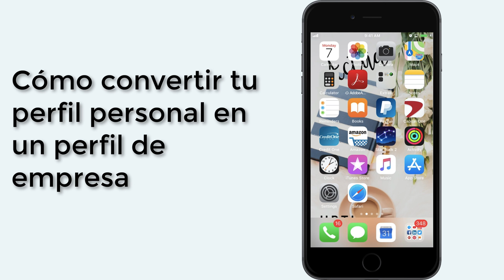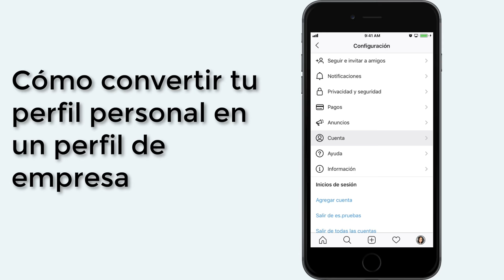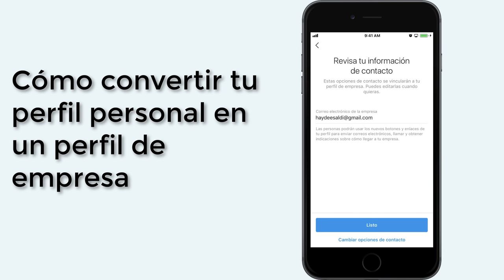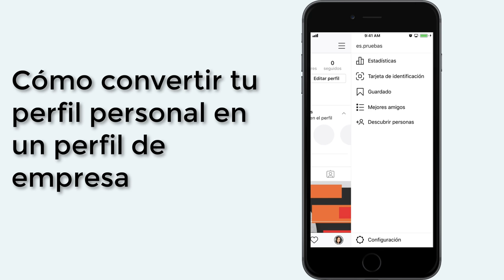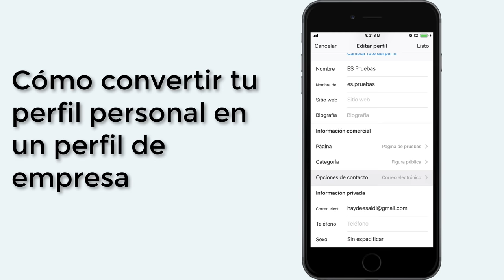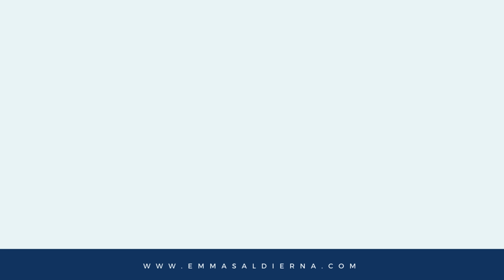Cómo crear un PERFIL DE EMPRESA en Instagram para Negocios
★Ú𝐧𝐞𝐭𝐞 𝐚 𝐦𝐢 𝐆𝐫𝐮𝐩𝐨 𝐞𝐧 𝐅𝐚𝐜𝐞𝐛𝐨𝐨𝐤★⁣⁣⁣⁣